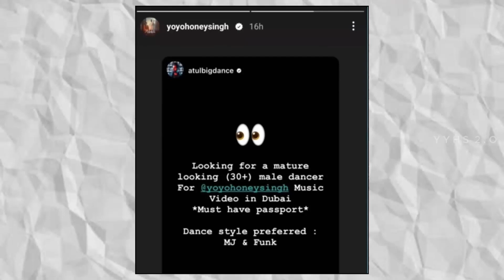CLASSY MUNDA NEW LOOK 🥶 | KARMA ON YO YO HONEY SINGH | KARMA vs AGSY | HONEY 3.0